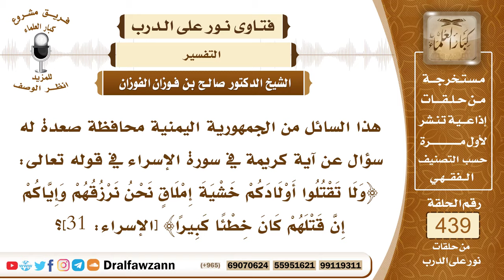6054- تفسير قوله تعالى(ولا تقتلوا أولادكم خشية إملاق... - الشيخ صالح الفوزان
"6054- هذا السائل من الجمهورية اليمنية محافظة صعدة له سؤال عن آية كريمة في سورة الإسراء في قوله تعالى: ﴿وَلَا تَقْتُلُوا أَوْلَادَكُمْ خَشْيَةَ إِمْلَاقٍ نَحْنُ نَرْزُقُهُمْ وَإِيَّاكُمْ إِنَّ قَتْلَهُمْ كَانَ خِطْئًا كَبِيرًا﴾ [الإسراء: 31]؟
الجواب: نعم هذا نهي عن قتل الأولاد خشية الفقر، كانوا في الجاهلية يقتلون أولادهم خشية الفقر فأنزل الله هذه الآية وغيرها من الآيات التي تنهى عن قتل الأولاد؛ لأنهم في الجاهلية كانوا يقتلون الأولاد لأغراض:منهم من يقتل الولد لعبادته للأصنام: ﴿وَكَذَلِكَ زَيَّنَ لِكَثِيرٍ مِنَ الْمُشْرِكِينَ قَتْلَ أَوْلَادِهِمْ شُرَكَاؤُهُمْ لِيُرْدُوهُمْ وَلِيَلْبِسُوا عَلَيْهِمْ دِينَهُمْ﴾ [الأنعام: 137] فيقتلون أولادهم تقربًا إلى الأصنام، ومنهم من يقتل الأولاد خشية الفقر مثل ما في هذه الآية: ﴿خشية إملاق﴾ [الإسراء:31] الإملاق معناه الفقر، فهم يقولون: إذا كثر الأولاد يحصل الفقر؛ لأننا لا نستطيع الإنفاق عليهم، والله جل وعلا أخبر أن الرزق بيد الله عز وجل وأن الذي خلقهم هو الذي يتكفل برزقهم فلستم أنتم الذين ترزقونهم وإنما رزقهم عند الله الذي خلقهم: ﴿نَحْنُ نَرْزُقُهُمْ وَإِيَّاكُمْ﴾ [الإسراء:31] وانظر كيف قدمهم على المخاطبين؛ ليؤكد سبحانه وتعالى أنه متكفل برزقهم وما خلق الله نفسًا إلا ويخلق لها رزقها ويُقدِّر لها رزقها، ﴿وَمَا مِنْ دَابَّةٍ فِي الْأَرْضِ إِلَّا عَلَى اللَّهِ رِزْقُهَا﴾ [هود: 6] ﴿وَكَأَيِّنْ مِنْ دَابَّةٍ لَا تَحْمِلُ رِزْقَهَا اللَّهُ يَرْزُقُهَا وَإِيَّاكُمْ وَهُوَ السَّمِيعُ الْعَلِيمُ﴾ [العنكبوت: 60]
ففي قتل الأولاد خشية الفقر سوء ظن بالله عز وجل ومن كبائر الذنوب ومن أكبر الكبائر كما قال ﷺ لما سئل عن أكبر الكبائر قال: «الشرك بالله» قيل: ثم ما؟ قال: «أن تقتل ولدك خشية أن يطعم معك» قيل: ثم ماذا؟ قال: «أن تزاني بحليلة جارك» فهذه من أكبر الكبائر.
 ومن أهل الجاهلية من يقتل البنات خاصة خشية العار ويسمونها الموءودة والوأد ويقتلونها شر قتلة بأن يدفنوها في التراب وهي حية تموت تحت التراب ﴿وَإِذَا الْمَوْءُودَةُ سُئِلَتْ (8) بِأَيِّ ذَنْبٍ قُتِلَتْ﴾ [التكوير: 8، 9] ﴿وَإِذَا بُشِّرَ أَحَدُهُمْ بِالْأُنْثَى ظَلَّ وَجْهُهُ مُسْوَدًّا وَهُوَ كَظِيمٌ (58) يَتَوَارَى مِنَ الْقَوْمِ مِنْ سُوءِ مَا بُشِّرَ بِهِ أَيُمْسِكُهُ عَلَى هُونٍ أَمْ يَدُسُّهُ فِي التُّرَابِ أَلَا سَاءَ مَا يَحْكُمُونَ﴾ [النحل: 58، 59] فهو يتردد بين أمرين: إما أن يترك البنت ويهينها. وإما أن يدسها في التراب يعني يدفنها في التراب حتى تموت وهذا من فظاعة أمور الجاهلية. ولا يبعد أن يشابههم في الوقت الحاضر الذين يؤمرون بتحديد النسل ويلزمون بتحديد النسل خشية شح الأرزاق وشح المحاصيل ويظنون أن الذي خلق هذه المخلوقات لا يقدر على رزقها وأنها ستتشاحن في الرزق؛ لأنهم لا يؤمنون بالله عز وجل أو لا يؤمنون بقضاء الله وقدره أو يسيئون الظن بالله عز وجل، فهم يقررون ما يسمونه بتحديد النسل؛ خشية من شح الموارد وشح المحاصيل فتحصل الفقر والفاقة هذا هو اعتقاد الجاهلية نسأل الله العافية! فيجب على المسلمين ألا تنطلي عليهم هذه الفكرة الخبيثة والفكرة الجاهلية وأن يحسنوا الظن بالله عز وجل، بل على العكس إذا كثر الأولاد كثر الخير وكثر الإنتاج؛ لأنهم يعملون ويشتغلون وينتجون فيكثر الإنتاج وبذلك أيضاً يكثر عدد المسلمين ويكثر عدد الأُمَّة فكثرة النسل فيها خير للمسلمين.
السيرة الذاتية:
للاشتراك في قناة الشيخ صالح الفوزان

رئيس الفريق
لمشروع كبار العلماء